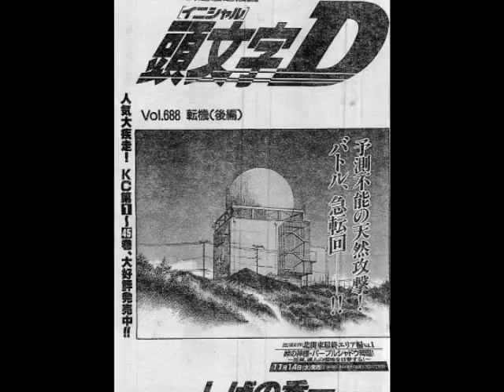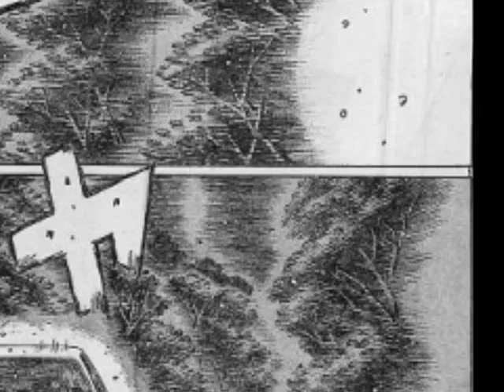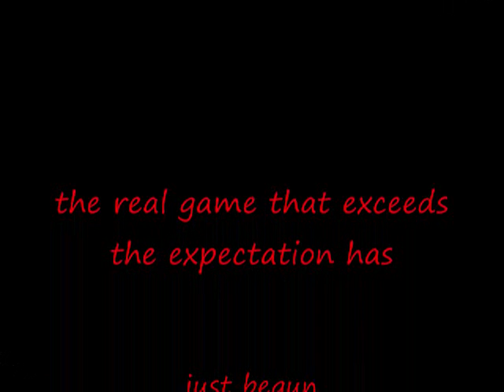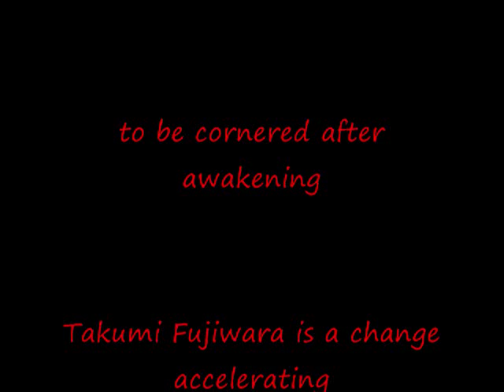Initial d manga 688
INITIAL D
PROJECT D VS SIDEWINDER
TAKUMI VS SHIN